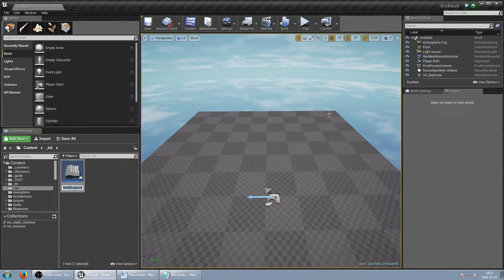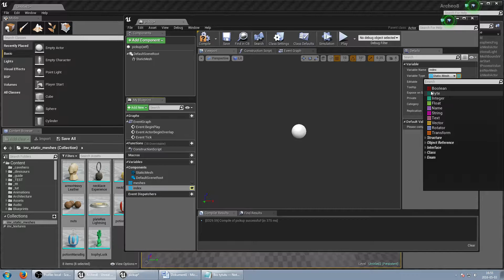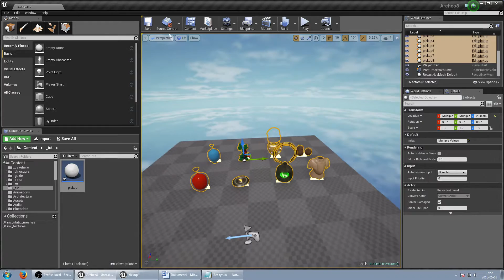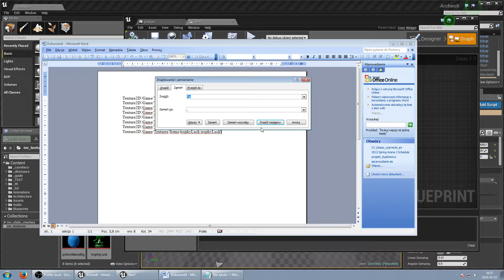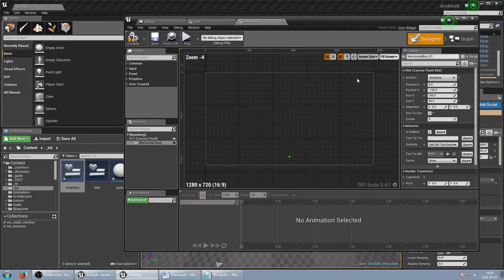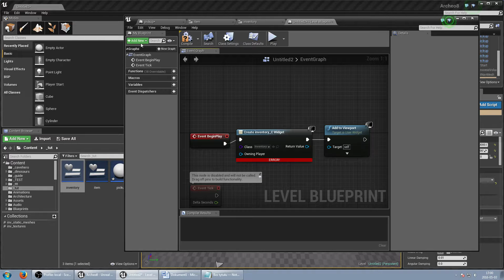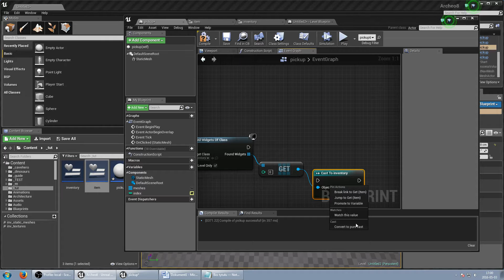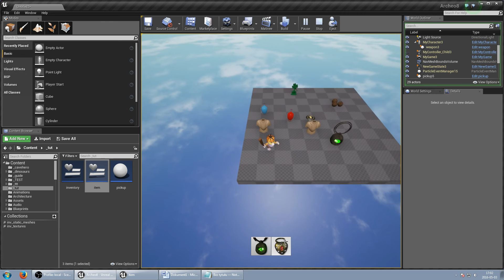Unreal Engine 4 Guide - Simple inventory, pickup system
In this guide we create inventory system. Every picked item is added to the inventory and can be placed back on the scene after button press.